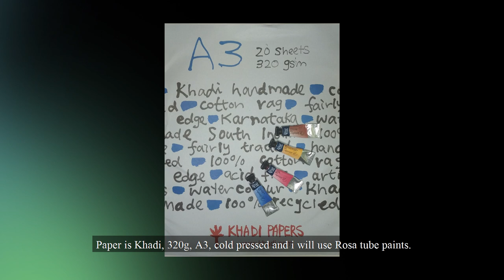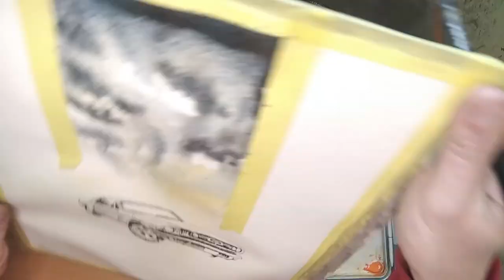Line and Wash Watercolor Speedpaint Tutorial, Ford Mustang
Eng - Hi everyone. In this video, i will paint the old Ford Mustang using line and wash method. I will again use the taped out sky effect. If you have any question, leave them below. Video has hardcoded english subtitles.

Sk - Ahojte. V tomto videu namaľujem starý Ford Mustang pomocou line and wash metódy. Znova použijem maskovaciu pásku na vytvorenie zaujímavej vertikálnej kompozície. Nové video každý týždeň. Ak máte akékoľvek otázky, pýtajte sa v komentároch. Video má vpálené anglické titulky. Slovenské titulky v pláne.